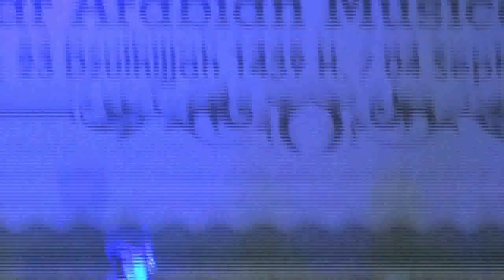Zanzibar Arabian Music - Magdar Wanabi Wadak